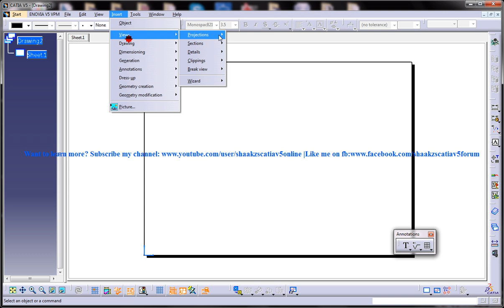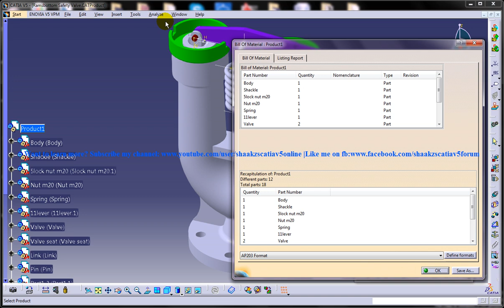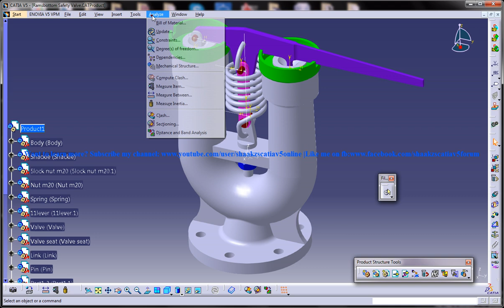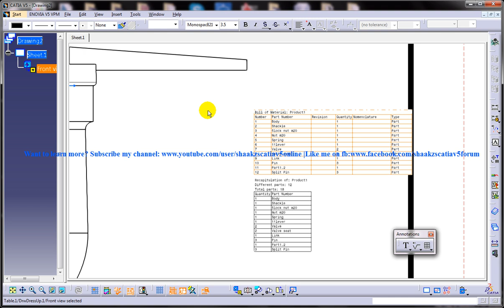Catia V5 Drafting|Generating Numbering and Bill of Materials(B.O.M)|Parametric|Beginner's Tutorials